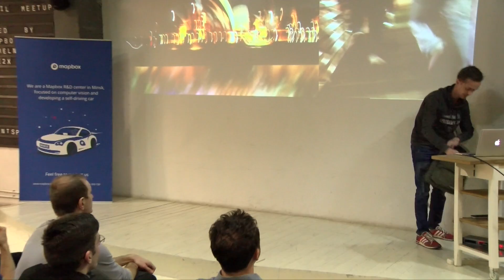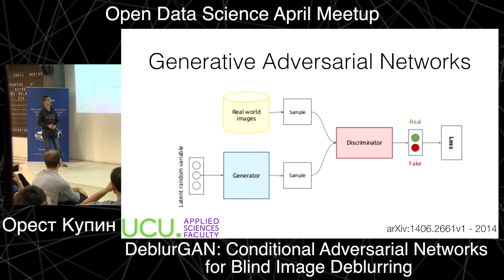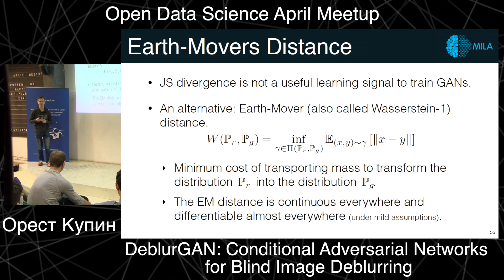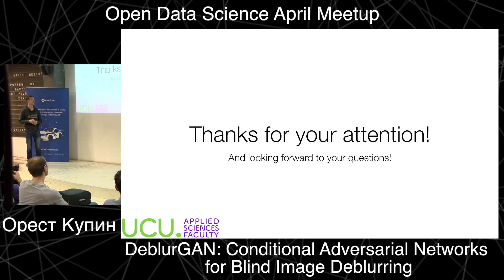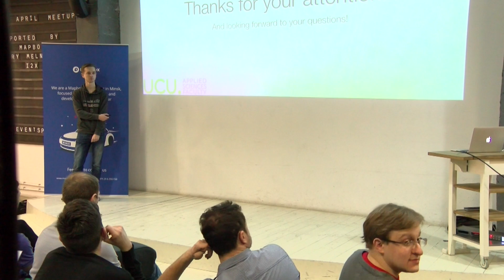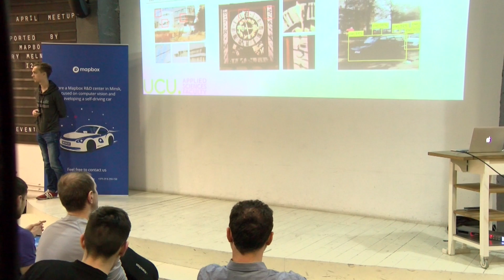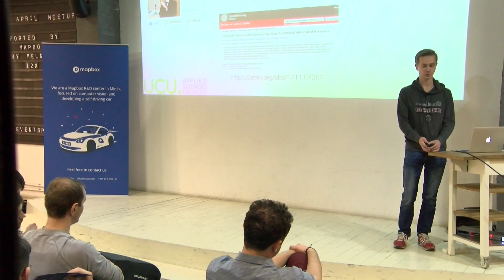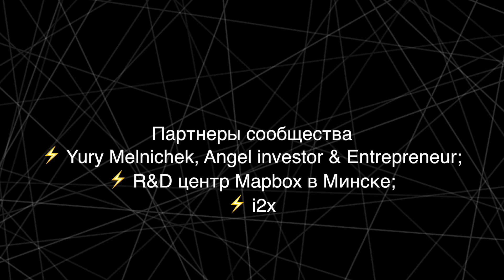ODS April Meetup– DeblurGAN Conditional Adversarial Networks for Blind Image Deblurring, Орест Купин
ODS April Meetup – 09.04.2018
Партнеры мероприятия - Yury Melnichek – Angel investor & Entrepreneur, R&D центр Mapbox и компания i2x.

Автор работы про DeblurGAN расскажет о своем подходе к решению задачи "деблюринга" - убирания blur-эффекта с изображения - при помощи GAN сетей. Также Орест расскажет о нюансах тренировки генеративных сетей и возможностях применения схожих подходов в других задачах компьютерного зрения.